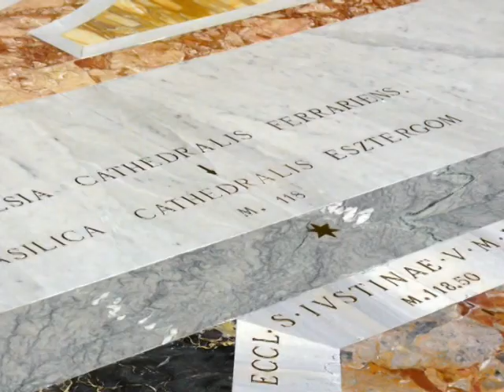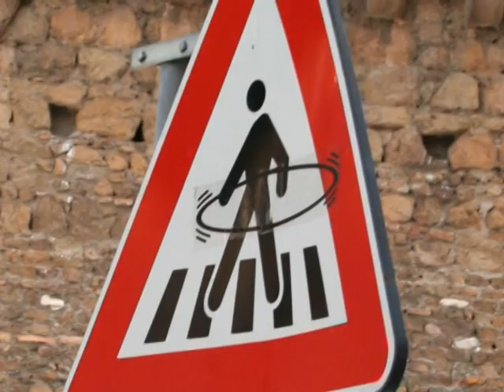A Komlói Pedagógus Kamarakórus olasz útja - Róma (slideshow, 2006.06.19.)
A Komlói Pedagógus Kamarakórus utazása Olaszországban:
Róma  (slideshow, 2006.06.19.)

Trip to Rome, Italy of the Teachers' Chamber Choir of Komló, Hungary.

This non-profit video contains the following songs from the publishers/associations:
"ANDREA BOCELLI-QUANTE VOLTE TI HO CERCATO", [Merlin] Sugar Srl, UMG
"ROCCO GRANATA-Medley : Guaglione - Quando Quando - Maruzella", Rebeat Digital GmbH
"Biagio Antonacci-Un Cuore", UMG
"Takács Nikolas és a Fool Moon-Change The World", SME
"Breitner János-Arrivederci Roma", Hungaroton